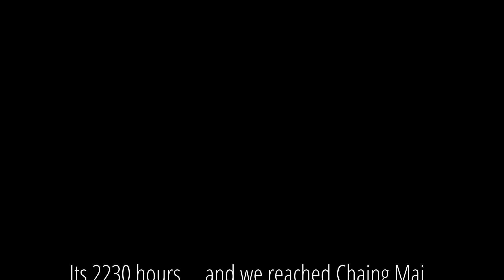Singapore to Thailand (Mae Hong Son & Golden Triangle) - Episode 2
A motorcycle ride journey from Singapore to Mae Hong Son and Golden Triangle. Episode 2

In this episode we ride from Hua Hin to Nakhon Sawan and towards Chiang Mai where we come across King Bhumibol's Dam and other beautiful sceneries.